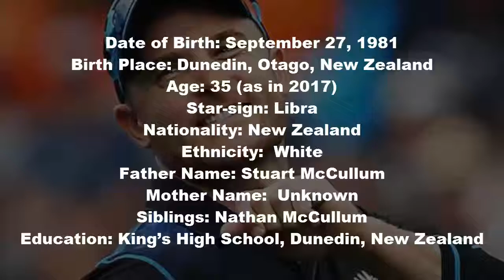brendon McCullum Income, House, Cars, Luxurious Lifestyle & Net Worth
Hello, This is List of top 5's Here. Photos all are taken form Google Image search and using advance image search option. Music are taken from you-tube library.
Thanks.